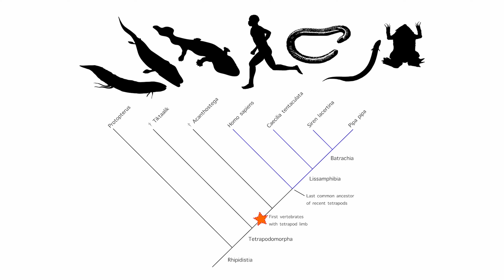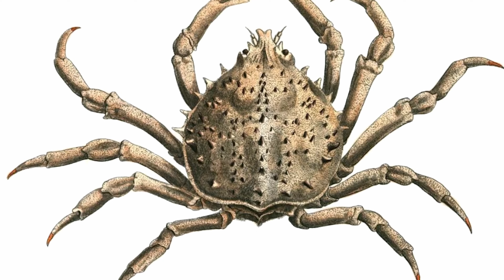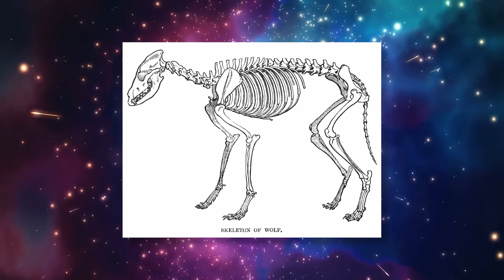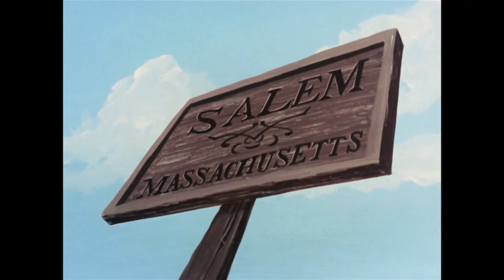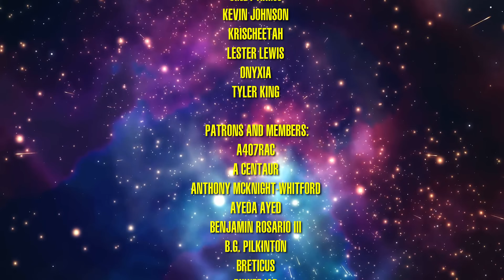When Star Trek Alien Designs Got WEIRD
Star Trek: The Animated Series introduced a number of far-out alien designs, beyond what could be done at the time in live action. Upon closer examination, how do they compare to our expectations about aliens in real life?

Written & filmed by OrangeRiver
Script advisor: Tyler King
Edited by @TimMeierOK & OrangeRiver
Special thanks to @GeekFilter

- CHAPTERS -
00:00 Intro
01:16 Sponsored Segment
02:27 Edosians
05:06 Bug Folks
08:03 Aurelians & Skorr
10:07 Sord's species
11:12 Vendorians
13:51 Phylosians
15:14 Aquans
16:44 Lactrans
18:36 Pandronians
20:35 Dramians & Kukulkan
22:29 Humanlike Aliens
24:10 Others
26:06 Outro